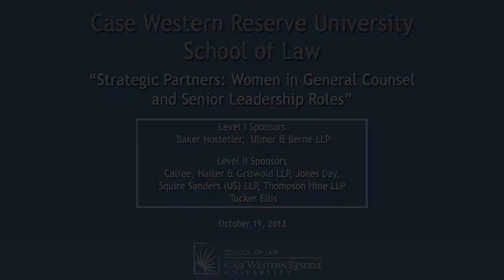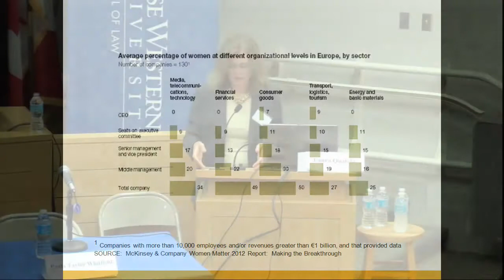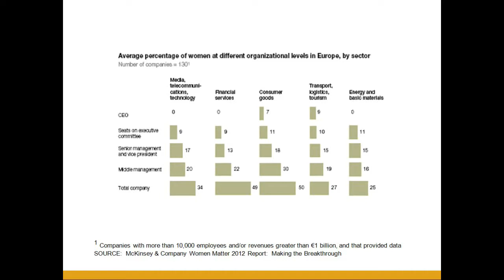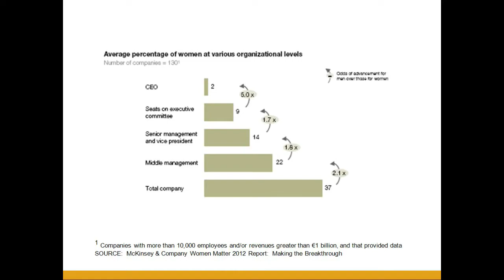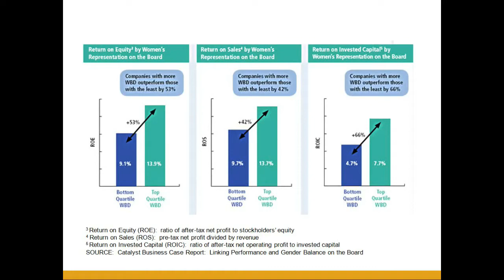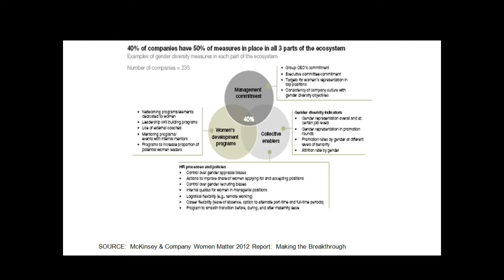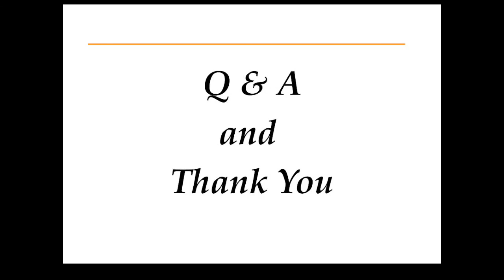Strategic Partners: Women in General Counsel and Senior Leadership Roles - Part 1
Women in Law Leadership Conference

Opening Remarks:
Barbara R. Snyder, President, Case Western Reserve University
Lawrence Mitchell, Dean, Case Western Reserve University School of Law

Keynote Address:
Keynote Address:  Laura Quatela, '82, President, Eastman Kodak Company